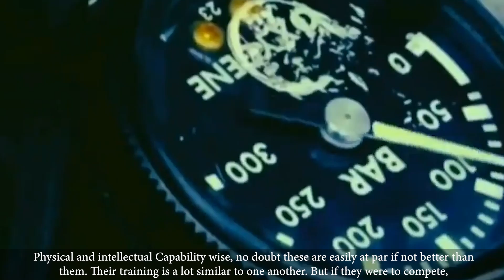Whether Or Not Indian Navy Marine Commandos Are In Par With US Navy Seals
🚦English Translation:
Today's video is about the whether or not Indian Navy Marine Commandos are in Par with US Navy seals. When we talk about elite Indian special forces, what first comes in our mind is Para Special Forces and Marine Commandos (MARCOS).

🚦Hindi Translation :
आज का वीडियो अमेरिकी नौसेना के जवानों के साथ भारतीय नौसेना के समुद्री कमांडो के बराबर है या नहीं, इस बारे में है। जब हम कुलीन भारतीय विशेष बलों के बारे में बात करते हैं, तो हमारे दिमाग में सबसे पहले जो आता है वह है पैरा स्पेशल फोर्सेस और मरीन कमांडो (MARCOS)।

Creators Credit 🎛️

📹Video Rights     : Defence direct education
🎼Music Rights    : Defence direct education
🎙️Voice credits: Karan Arora
💻 editing credits: Karan Arora
🎧Special Thanks: -
🥁Other mentions: -